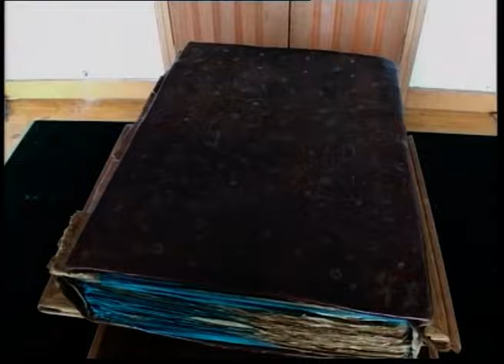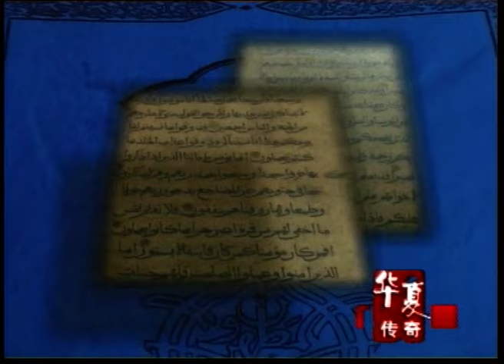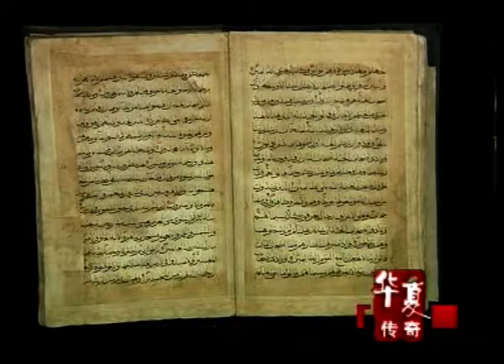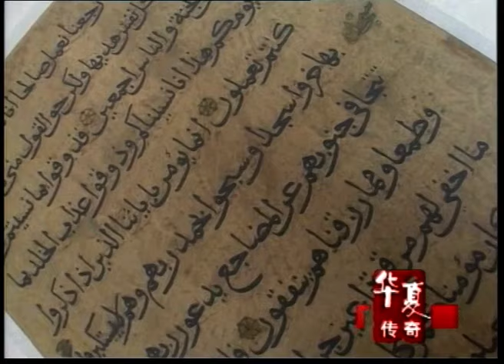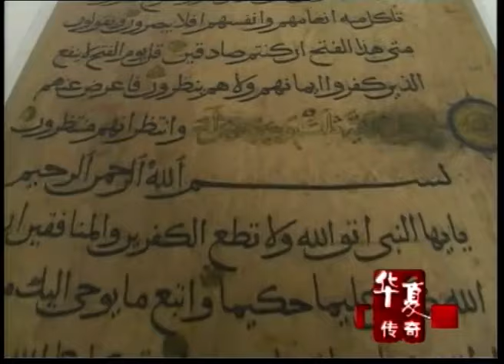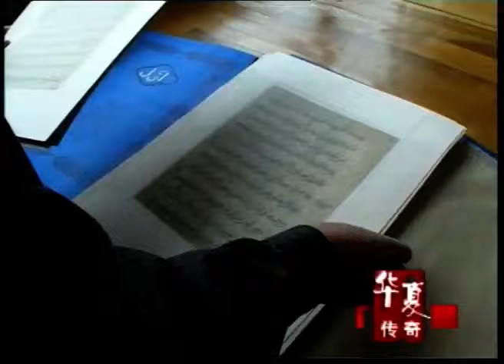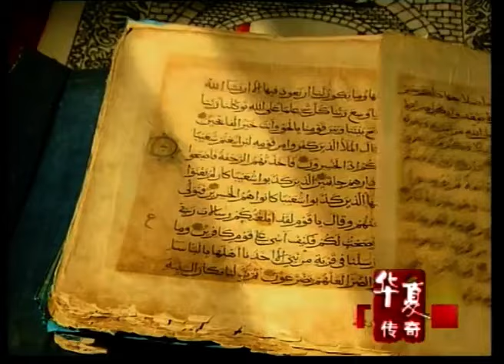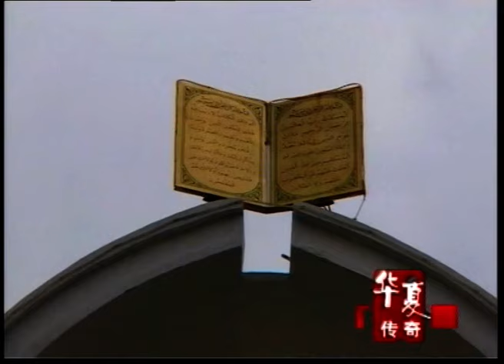1000年前的手抄本《古兰经》惊现于世！这本死亡禁书中，到底隐藏着什么样的秘密？【华夏传奇】纪实中国